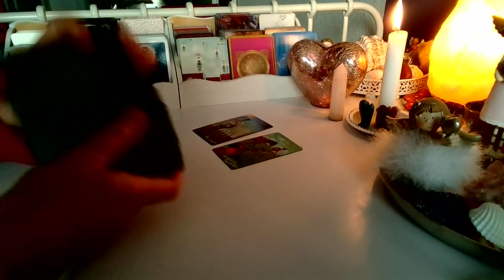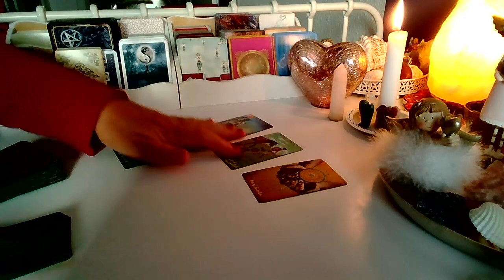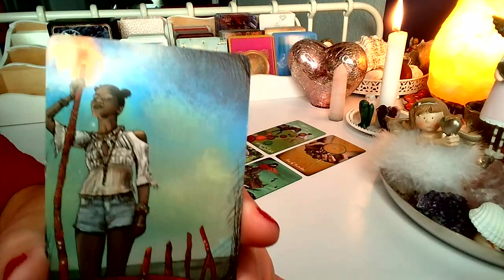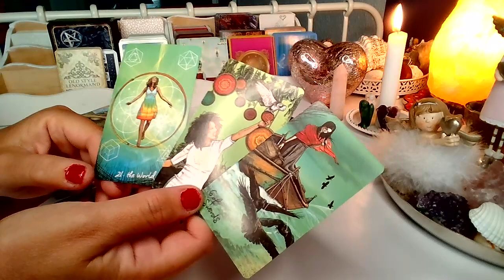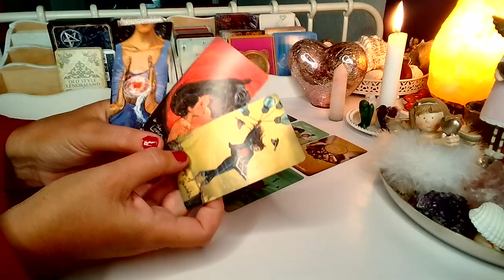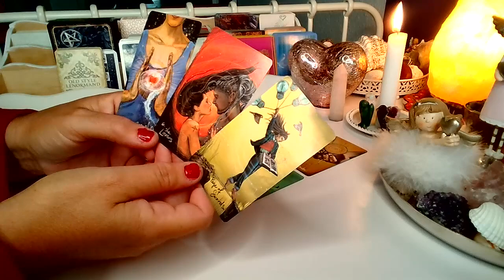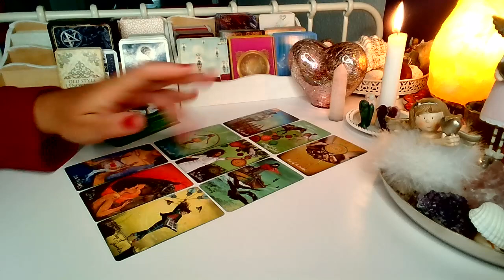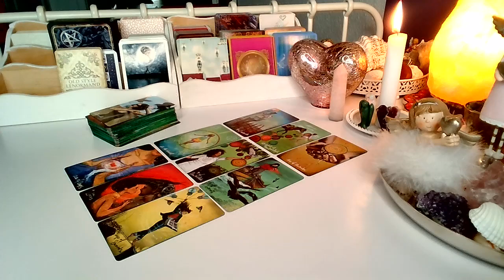ORAKEL ❤️ MYSLI, UCZUCIA I ZAMIARY ❤️ Karty TAROTA❤️ wrozby porady magia ❤️